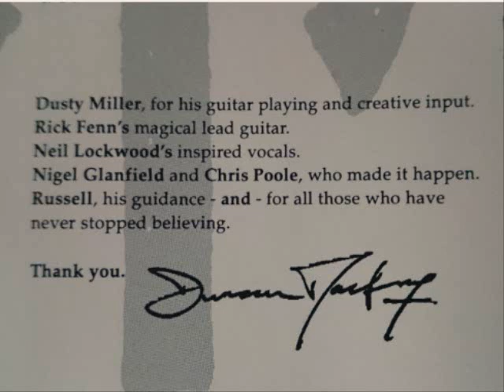Duncan Mackay 'Cancer' _ Russell Grant's Zodiac_ ('90)